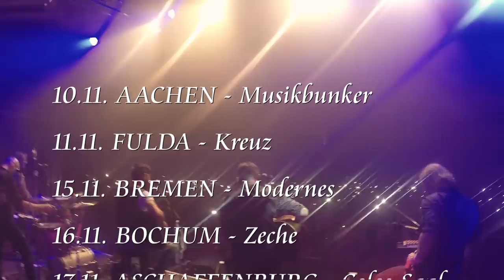Acoustic Pub Crawl 2017 - Fiddler's Green Unplugged! (Official Trailer)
ACOUSTIC PUB CRAWL 2017 - Fiddler's unplugged!

10.11. AACHEN - Musikbunker
11.11. FULDA - Kreuz
15.11. BREMEN - Modernes
16.11. BOCHUM - Zeche
17.11. ASCHAFFENBURG - Colos-Saal
18.11. AMBERG - Musikomm
23.11. BIELEFELD - Forum
24.11. SIEGBURG - Kubana
25.11. BAYREUTH - Zentrum
30.11. FREIBURG - Jazzhaus
01.12. LINDAU - Club Vaudeville
03.12. AUGSBURG - Spectrum
07.12. KARLSRUHE - Substage
08.12. KAISERSLAUTERN - Kammgarn
09.12. HOF - Bürgergesellschaft
15.12. OSNABRÜCK - Rosenhof
16.12. POTSDAM - Lindenpark
21.12. HAMELN - Sumpfblume
22.12. HAMBURG - Markthalle

(exklusive Hardtickets!), über oder an allen bekannten Vorverkaufsstellen.

Im Herbst lassen wir akustisch die Hosen runter: Beim großen Acoustic Pub Crawl 2017 wird es unplugged gehörig zur Sache gehen!

Von Klassikern der ersten Tage bis hin zu brandneuen Stücken des aktuellen Albums DEVIL'S DOZEN geben wir unseren Songs kaiserlich neue Unplugged-Kleider und feiern das Fest der akustischen Instrumente.

Kontrabass, reduziertes Stehschlagzeug, klassische Folkinstrumente und Barhocker – mehr braucht es nicht, um ein wildes Feuer zu entfachen, das unseren „elektrischen“ Shows in puncto Energie in rein gar nichts nachsteht. Bisweilen schrecken wir allerdings auch nicht davor zurück, themenfremde Instrumente wie eine Sitar oder pädagogisches Schulinstumentarium, in die Hand zu nehmen. Alles ist erlaubt, nichts verboten...